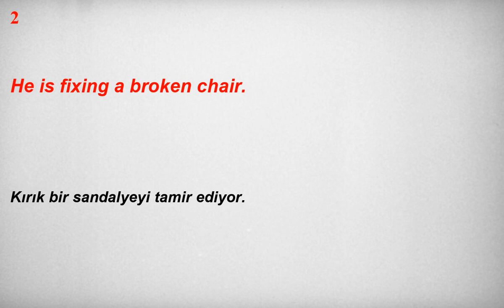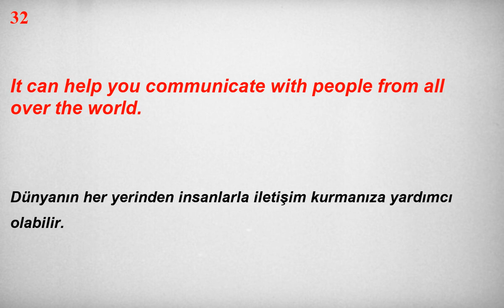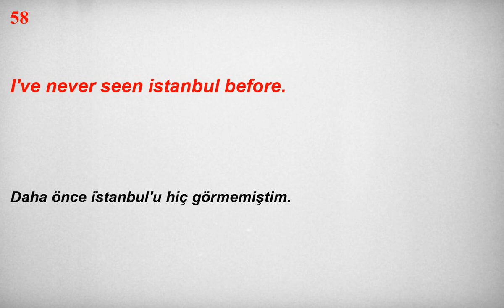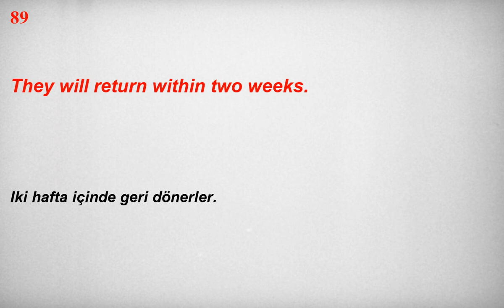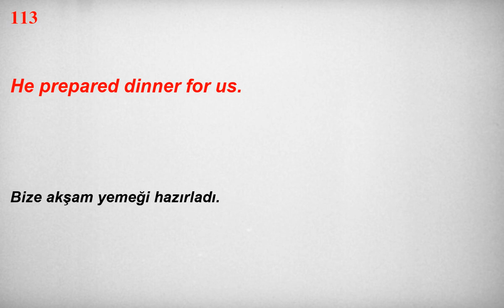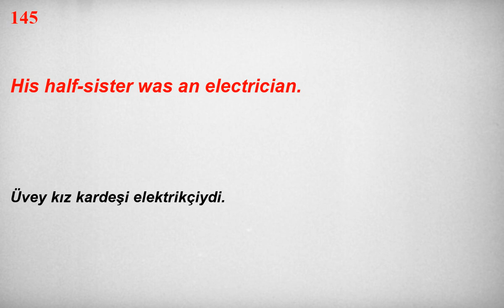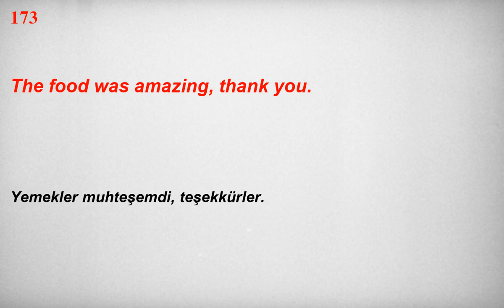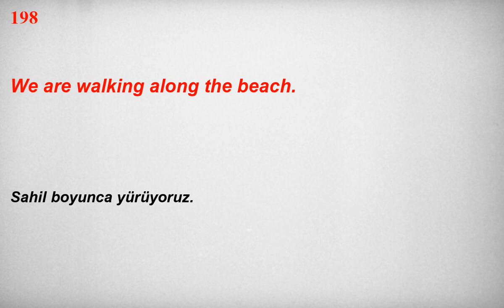Kolay ve hızlı, İngilizce Dinleme Pratiği - Cümle Örnekleri